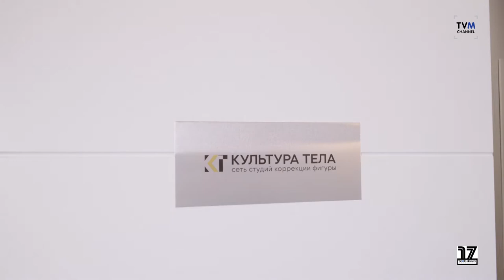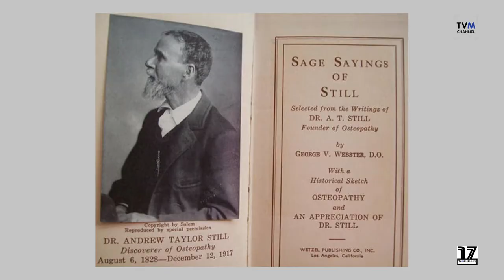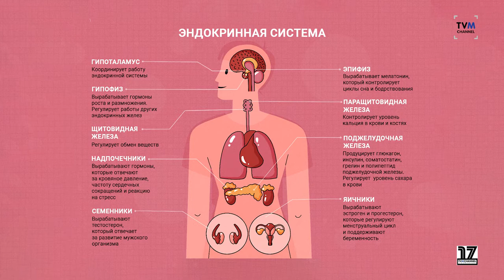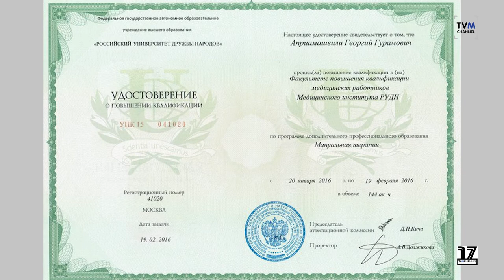С чем справляется остеопатия?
Известная международная компания представляет качественный и широкий спектр массажных процедур для женщин и мужчин по всей России, который придает им уверенности и делает их счастливыми.